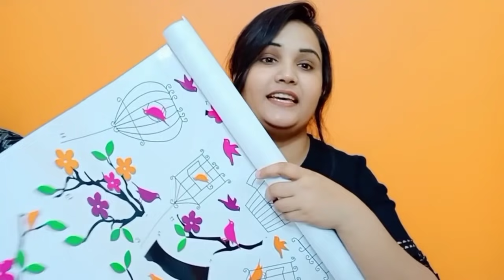Stay home & beautify it!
ShopClues presents a wide range of home essentials & personal care accessories that you'll love during this time of the lockdown!

Adorn your fav corners of the home with lovely décor and stay relaxed.
@indianvloggeranshu4524  is showing us what all she has bought for herself and her home sweet home!

So, what are you waiting for? Visit ShopClues now & shop to enjoy amazing discounts!

About Shopclues:
ShopClues.com is one of India's first and the largest fully managed marketplace that connects buyers and sellers online and offers a trusted and safe online shopping experience.

Ting se leke tong, Ding se leke dong, Sab kuch on Shopclues.com